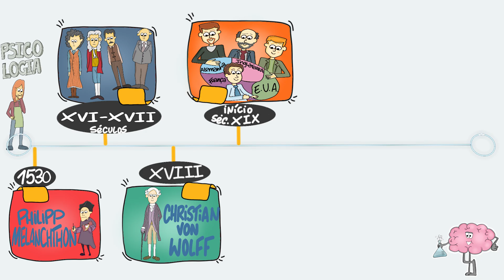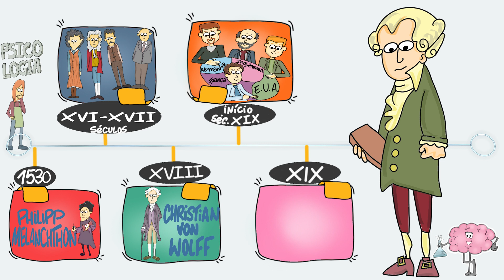Qual é a origem da palavra psicologia?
Quando começou a ser usada a palavra psicologia? Quem criou essa palavra? Qual é a etimologia da palavra psicologia? Quando a psicologia passou a ser considerada uma ciência?
Vamos responder a todas estas questões, de uma forma muito resumida, no nosso vídeo!

ENGLISH SUBTITLES. Também legendas em Português.

Artigos
Lapointe, F. H. (1970). Origin and evolution of the term "psychology." American Psychologist, 25(7), 640–646. h